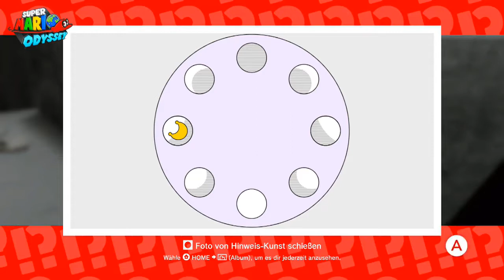Super Mario Odyssey - Finstere Seite - 18 - Mit Finstere Seite-Kunst gefunden 4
Mond-Nr.: 18
Art: Gelber Mond
Land: Finstere Seite (Kaninchenkrater)